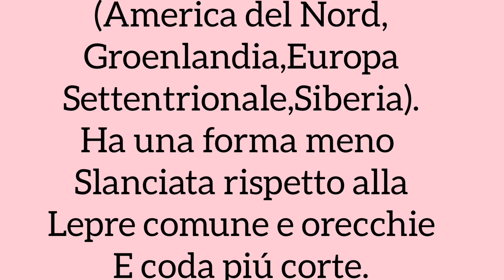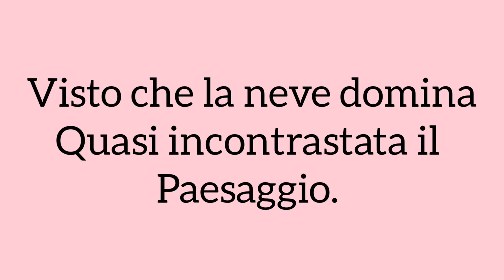La lepre bianca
Ciao! In questo video come vedete parlo della lepre bianca. Spero che ti piaccia il video.
E CIAO! un altra volta🤣